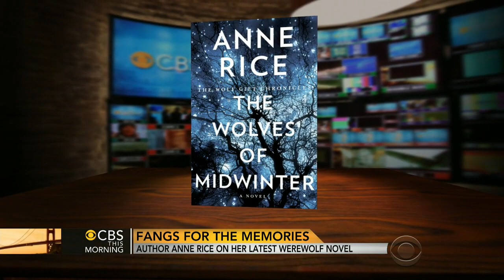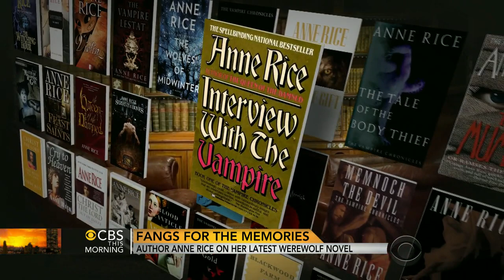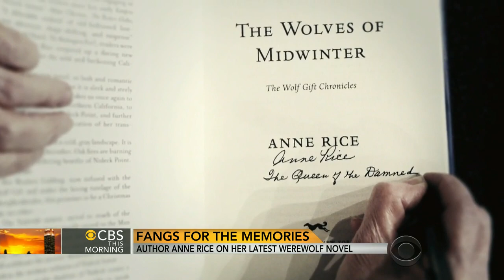Anne Rice on her latest werewolf novel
Author Anne Rice is doing what she does best - writing about the dark side. She talks with Michelle Miller about her new book, "The Wolves of Midwinter."